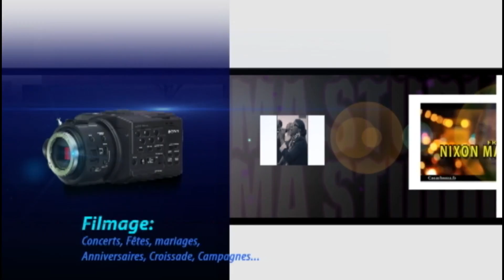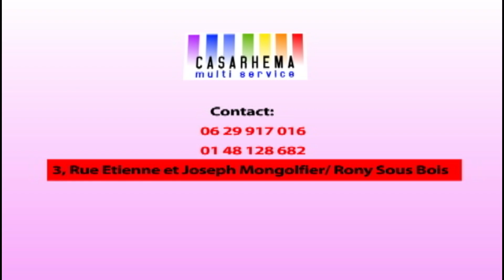Guérison d'une femme épileptique avec maman Déborah Costa (Femme Lève Toi)